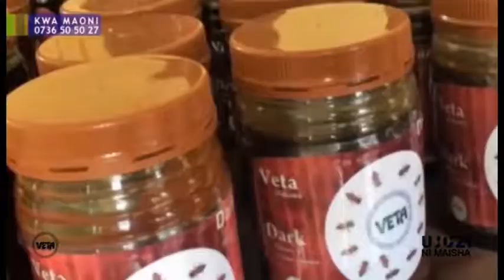Mafunzo ya Ufugaji wa wanyama yanayotolewa katika chuo cha VETA Singida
Kipindi cha Ujuzi ni Maisha Mafunzo ya Ufugaji wa wanyama yanayotolewa katika chuo cha VETA Singida na namna chuo hicho kilivyojipanga kutoa vijana waliobobea katika ufugaji nchini.